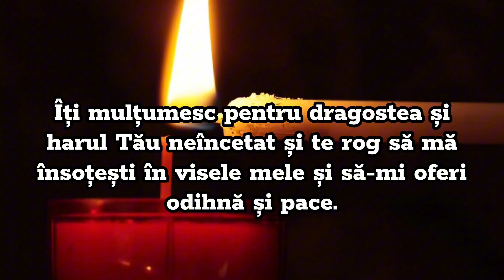Rugăciunea Serii De Joi - Rugăciunea scurta și puternica a serii de joi . Rostește-o acum